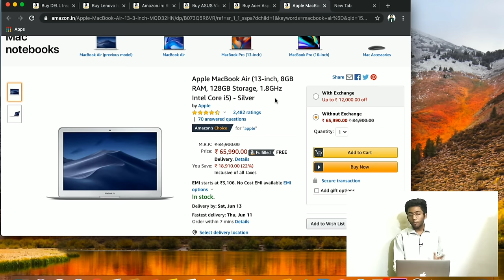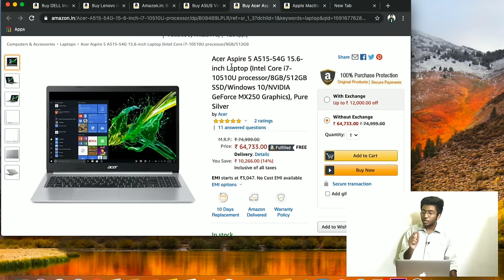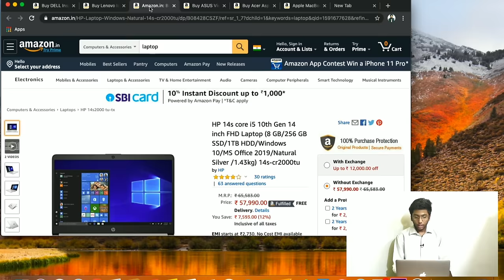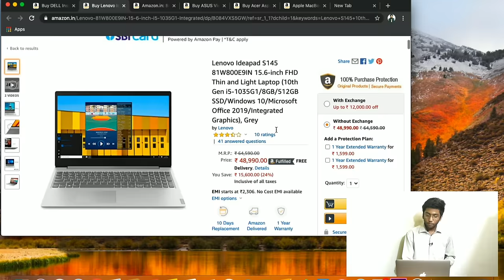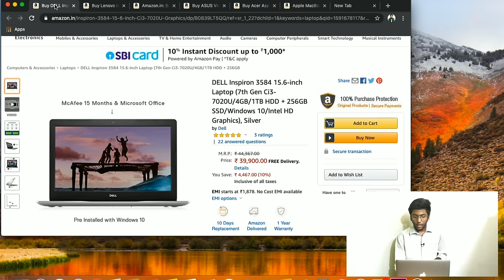Best Laptop For Online Classes | Must Watch Before Buying For Online Classes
About Me - Myself Shobhit Nirwan , currently a 2nd year student at IIIT Vadodara (IT Branch).
Branch dekh kar hi samjh gye hoge ki mujhe laptop ki acchi knowledge hogi ;) , So these are the best laptops.
BEST PRICE LINKS -
1. Apple MacBook Air

2. Acer Aspire 5 A515-54G
3. ASUS VivoBook 14 X403FA-EB021T
4. HP 14s-cr2000tu
5. Lenovo Ideapad S145 81W800E9IN
6. DELL Inspiron 3584

COME TO OUR FAMILY FOR MORE SUCH VIDEOS!!😍

SHOBHIT NIRWAN
IIITV (IT)